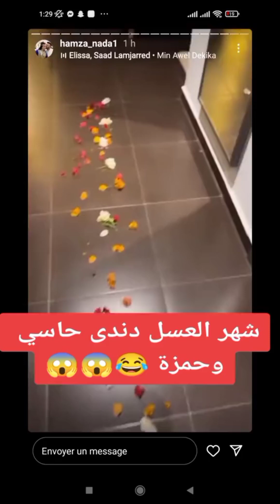شهر العسل ندى حسي وحمزة في مراكش ❤️🌹🌹🌹🥰